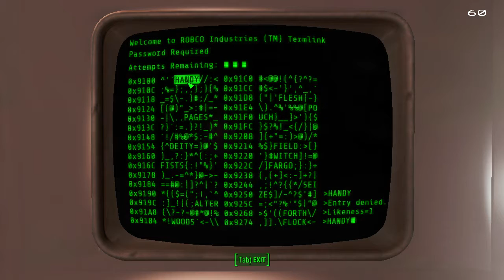Killing Everything in my Path - Fallout 4 #9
We've got a simple enough task. We're at point a, we must reach point b. Thing is, there are so many people along the way and I have so many bullets I'm just dying to use. Well, they're just dying, but who really cares about semantics?